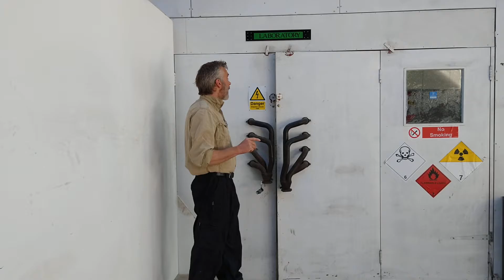Ralph Hosier up to something in the lab...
It's all change at Ralph Hosier Engineering Ltd.